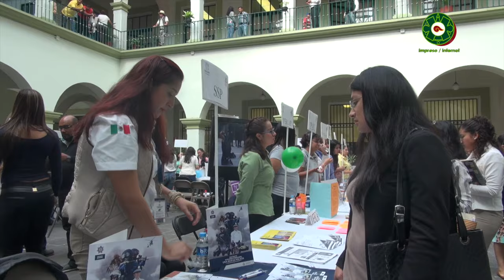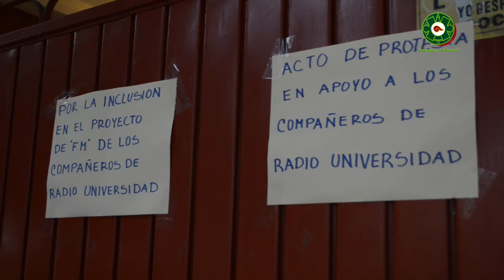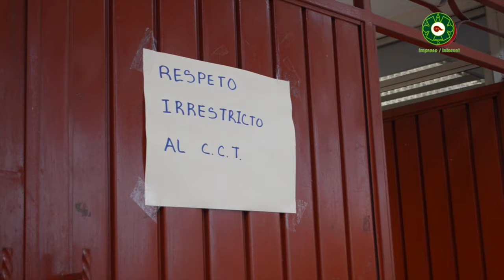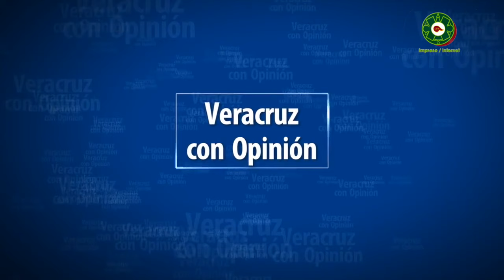NOTICIARIO 6 DE OCTUBRE DE 2016/ Karen Bonilla